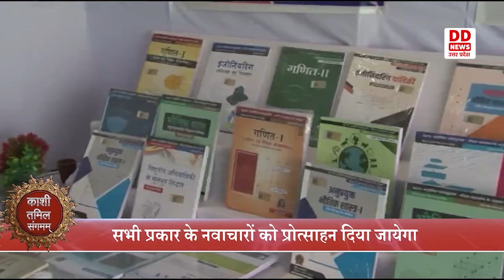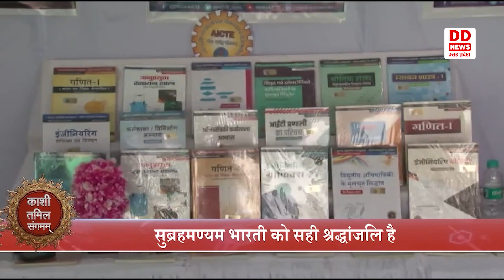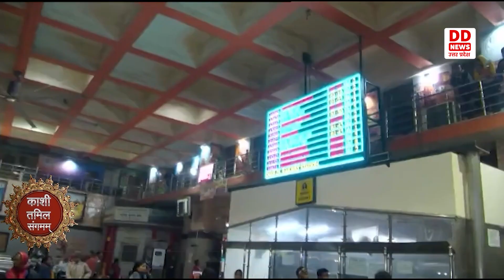KASHI TAMIL SANGAMAM में दिखा बहुभाषाओं का संगम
काशी हिंदू विश्वविद्यालय के एम्फीथियटर मैदान में काशी तमिल संगमम् महोत्सव के चौथे दिन सांस्कृतिक संध्या की शुरुआत "हर हर महादेव शंभू काशी विश्वनाथ गंगे" की मधुर गीत के साथ हुई। उसके उपरांत दूसरी प्रस्तुति में बालिकाओं ने भगवान शिव विवाह और भागवत शिव एवं पर्वती के रौद्र रूप के लीला पर नृत्य नाटिका की प्रस्तुति शिवानी मिश्रा, प्रमोद विश्वकर्मा के टीम द्वारा दी गई। कार्यक्रम के इस प्रस्तुति को तमिल और क्षेत्रीय भाषा दोनों में प्रस्तुत किया गया